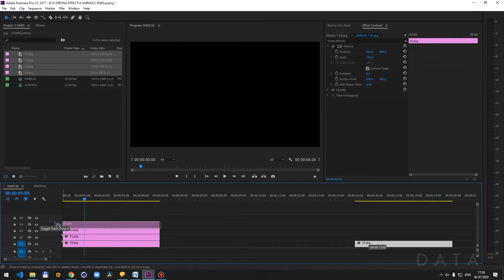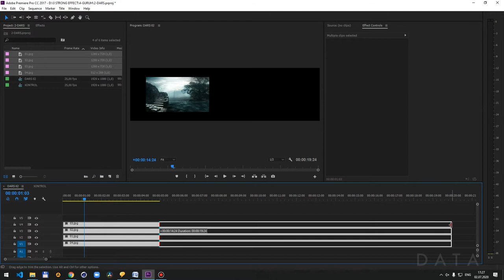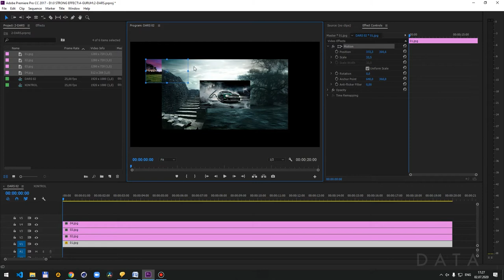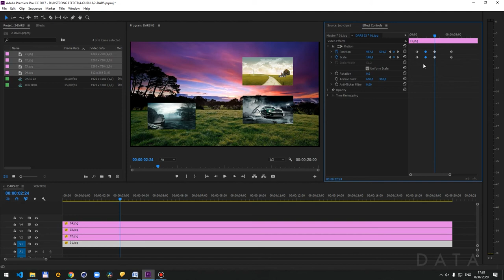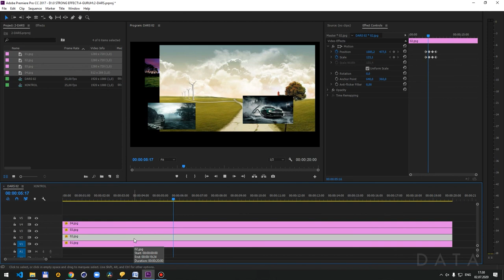"Adobe Premiere Pro" 2 - qism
"Adobe Premiere Pro" 2 - qism. Darsni jarayoni "Vizual effekt" bo'yicha mutaxassis O'tkirbek Karimov tomonidan yozib olingan.